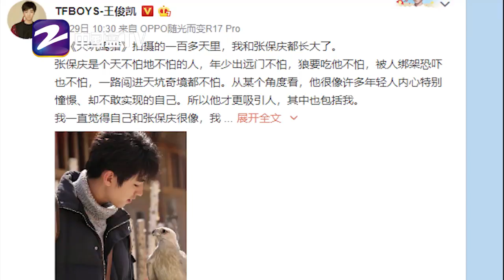王俊凯首担大男主自评血性担当 全场公认最皮坑友【综艺风向标】